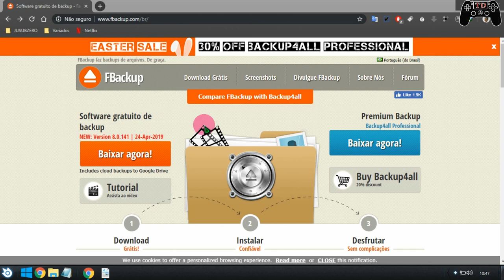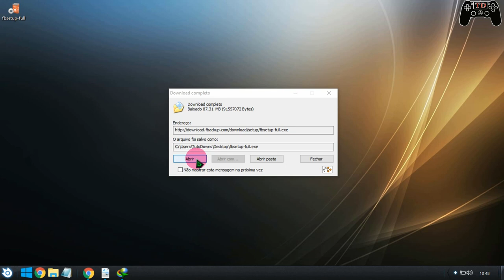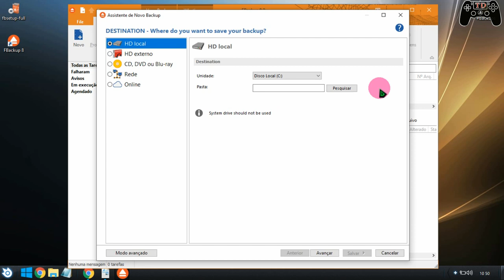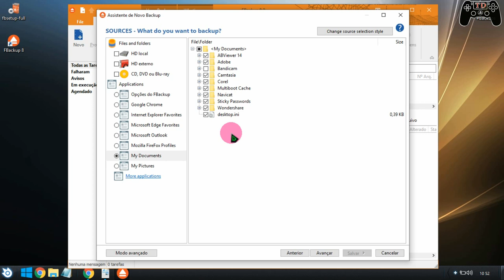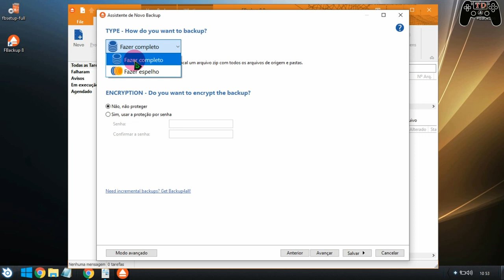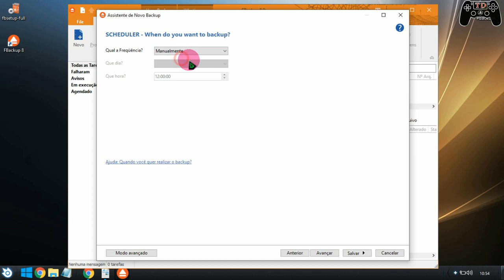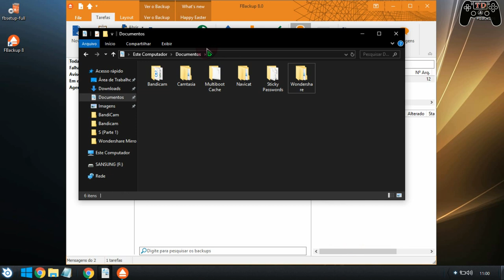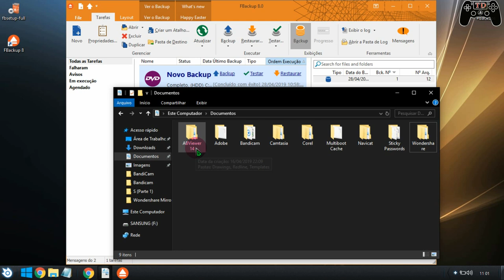Tutorial FBackup - Melhor software gratuito de backup para Windows Xp, 7, 8, 10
FBackup possui uma interface simples e guia você através do processo de definir a operação de backup usando um amigável assistente que pergunta-lhe:

Aonde você quer armazenar o backup (o destino).
Do que você quer fazer backup (as origens).
Como você quer realizar o backup (usando backup completo que comprime os arquivos, ou espelhamento que não os comprimem).
Quando você quer realizar o backup (você pode agendá-lo para executar automaticamente ou realizá-lo manualmente).